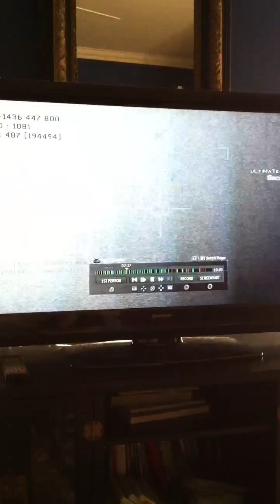MOAB gameplay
Please give thumbs up it helps a lot